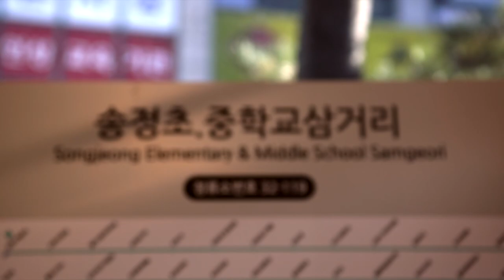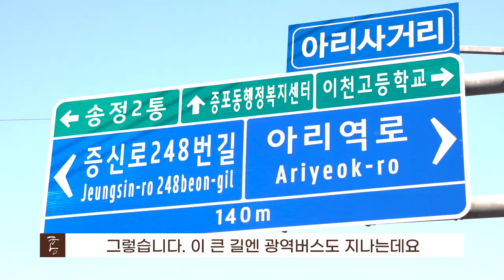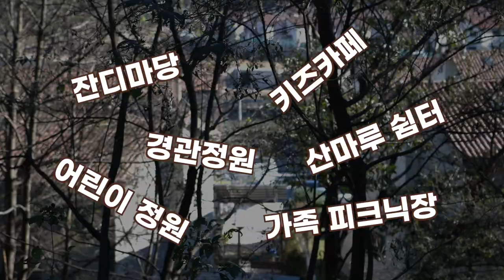정말, 아이 키우기 딱 좋은 마을이더군요. (마을답사 024)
주소: 이천시 송정동 (이천송정중)